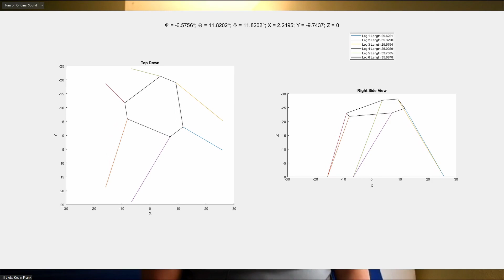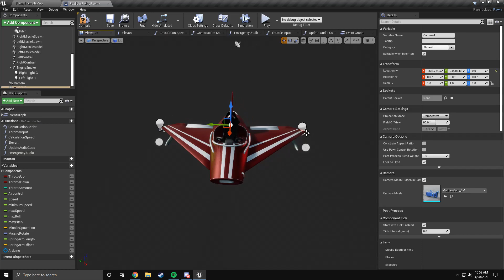Retro Rocket Project Summary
As students continue to develop the Retro Rocket VR Flight Simulator for STEM outreach new technical challenges are addressed and the hardware portion of the project continues to advance.

Eventually, this project also led to the parallel development of the Extended Reality F-16 flight simulator shown